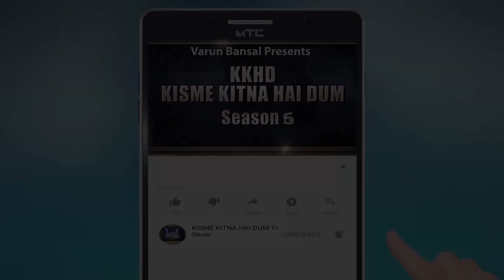KAMALPREET SINGH l KISME KITNA HAI DUM | KKHD | TV SHOW | SEASON -6 | QUARTER FINAL LUDHIANA